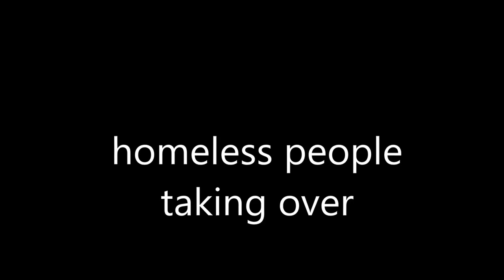homeless people taking over broadway manhattan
Video recorded with samsung note 4. One block of the 6 blocks from 34 st b'way to 40 st manhattan.  Tables and chairs line the plaza free of cars.  Newly placed life like metal figures are strategically placed to artistically dress up those blocks.  The mayor of New York should be embarrassed